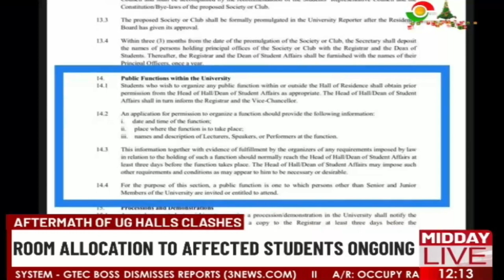Aftermath of UG halls clashes.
Room allocation to affected students of the Mensah Sarbah and Commonwealth halls ongoing.